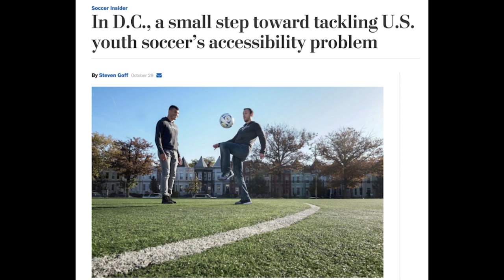Pay to Play - The BIGGEST issue concerning Youth Soccer in America w/ Open Goal Project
Have you ever wondered how disruptive pay to play soccer in the US youth system actually is to underserved communities? We take a deep look into the beast that is the pay to play system in youth soccer in America with the co-founder of an organization trying to support those underserved communities.

If you can help to support your community in any way with jerseys, field access, trainers, anything - go do it!